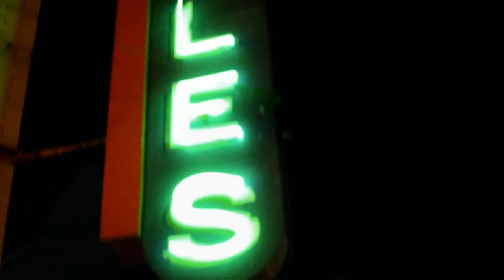Devin & Brilyn Chamberlin wedding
This is the wedding video of Devin and Brilyn Chamberlins Wedding